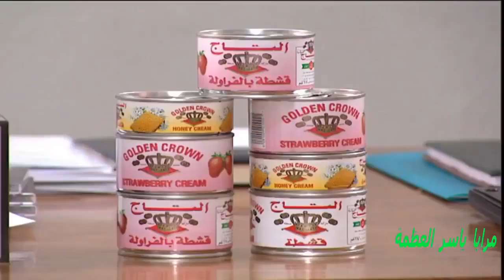مديرية حكومية حولها المدير لمول تجاري وتحدى هيئة التفتيش ـ مرايا